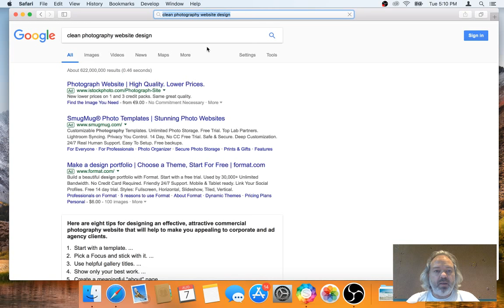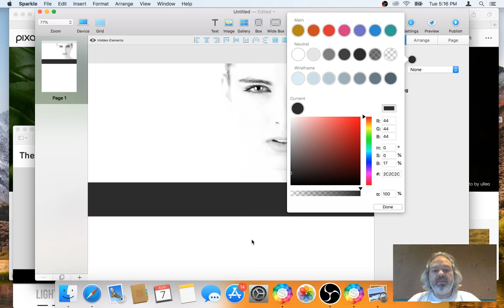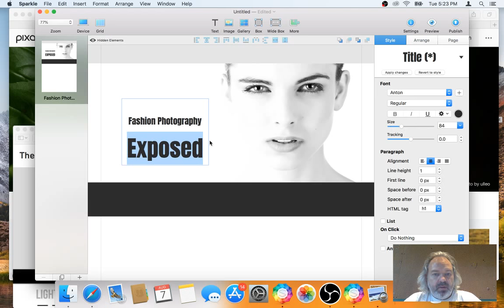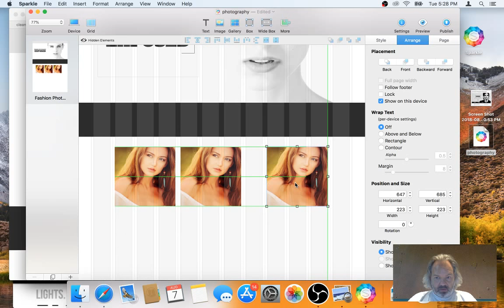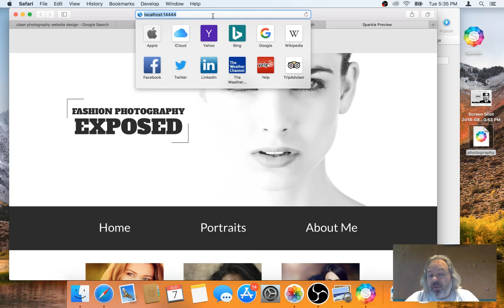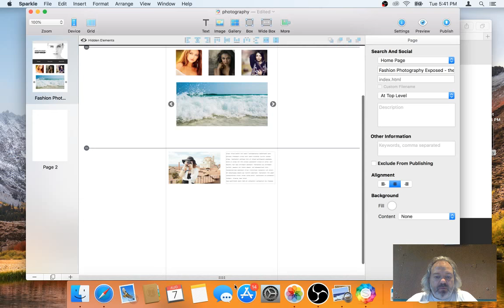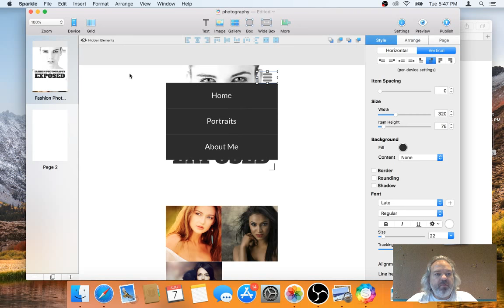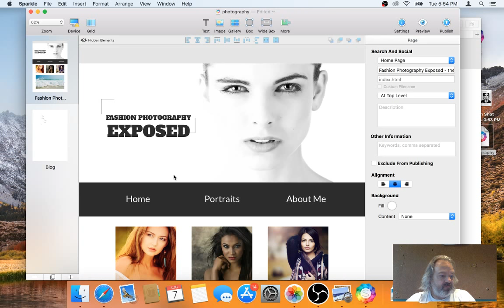Building a photography site from scratch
In this live video Duncan shows how to create a basic photography website starting from nothing but some inspiration